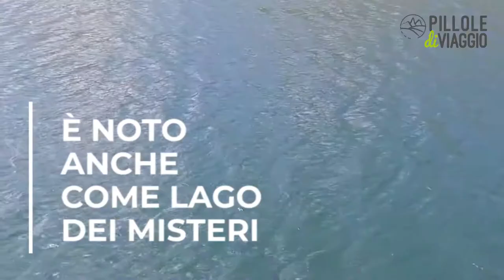Lago di Scanno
Strada dei Parchi
Pubblicato il 19 giu 2018

E’ Il lago che separa le montagne del Parco Nazionale creando spettacolari gole nella roccia, selvaggio e di incommensurabile bellezza.  Il lago di Scanno, originato da una frana del Monte Genzana, è ricco di leggende e di scenari incantevoli.

E’ noto come il “lago dei misteri a forma di cuore”. Si estende tra il comune di Scanno, dal quale prende il nome, un paese in provincia de L’Aquila, compreso nel Parco Nazionale d’Abruzzo e nella Comunità Montana Peligna e il comune di Villalago un paesino di montagna anch’esso in provincia de L’Aquila. Si trova nella bassa provincia de L’Aquila tra i Monti Marsicani, nella rigogliosa Valle del Sagittario.